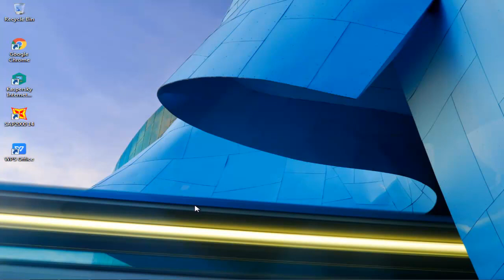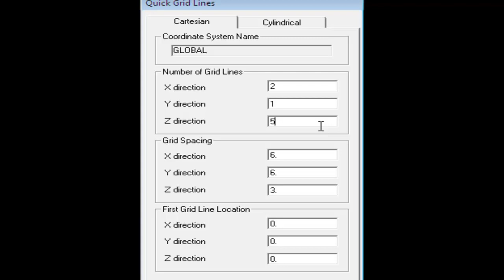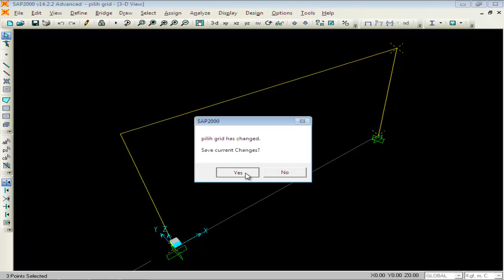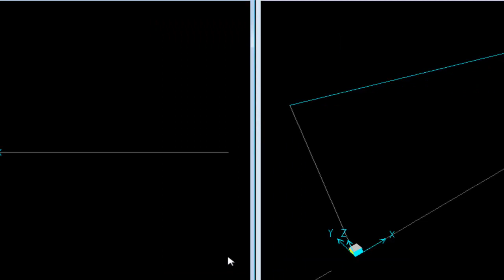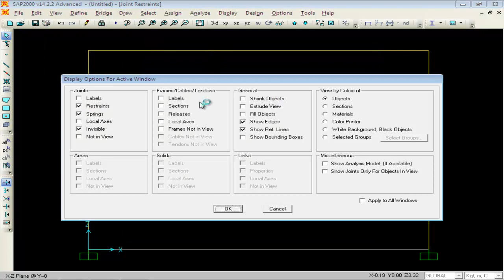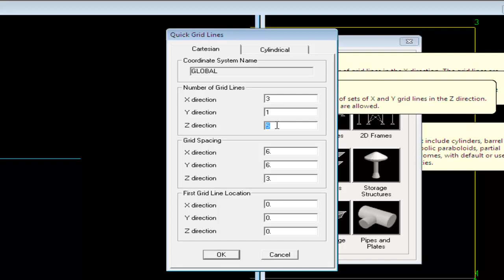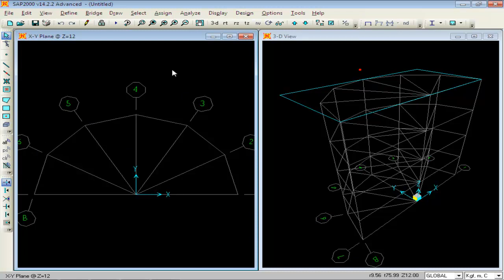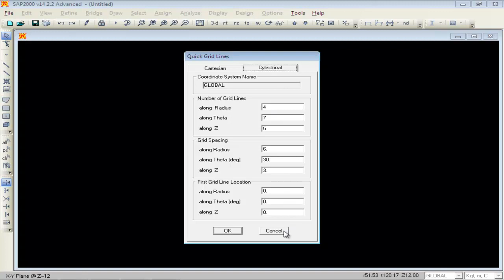Civil computer sap2000 # 17 Cara merancang lewat grid di sap2000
Cara merancang lewat grid di sap2000